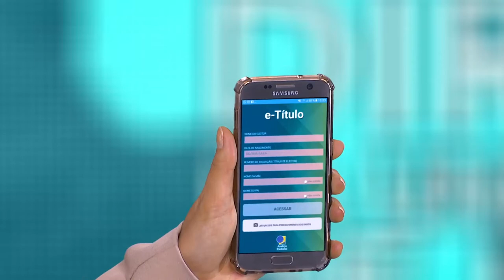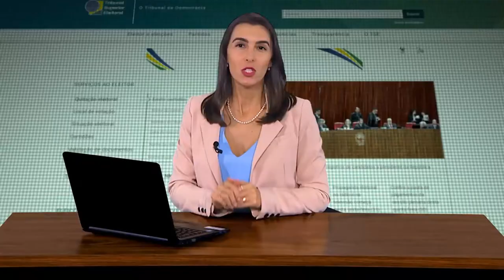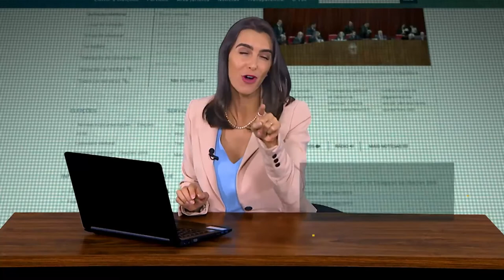Eleições no exterior – serviço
Quem está fora do Brasil poderá votar para presidente da República e vice-presidente. São mais de 500 mil eleitores brasileiros no exterior.